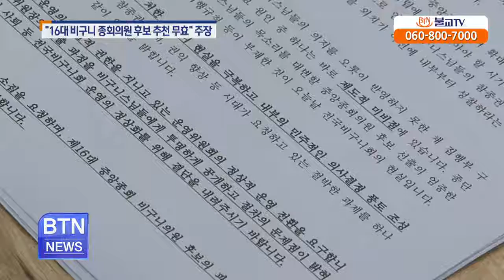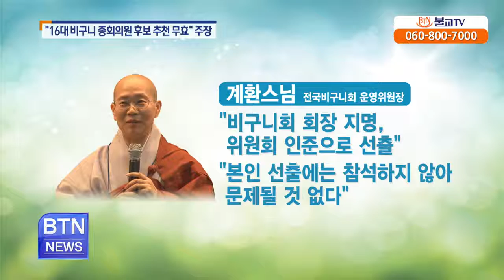[BTN뉴스] 비구니 종회의원 후보 선출과정 논란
BTN불교TV 뉴스 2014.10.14 방송